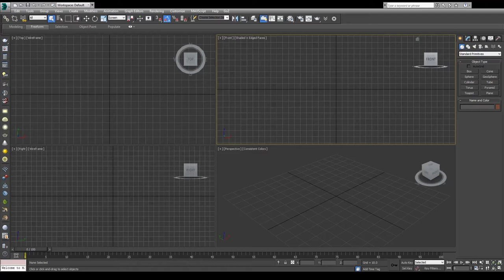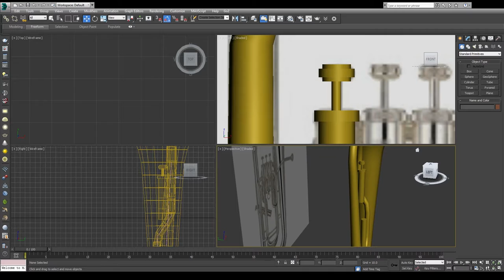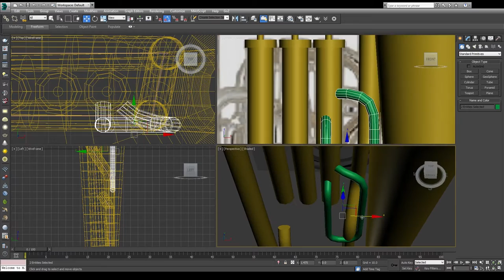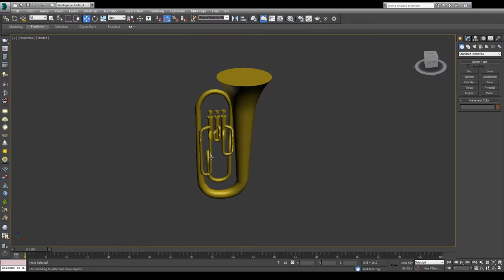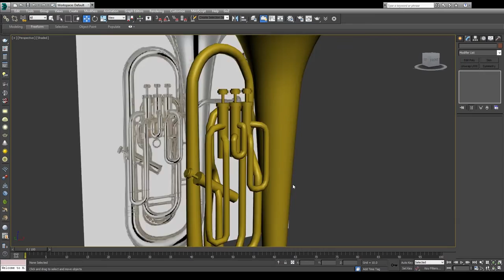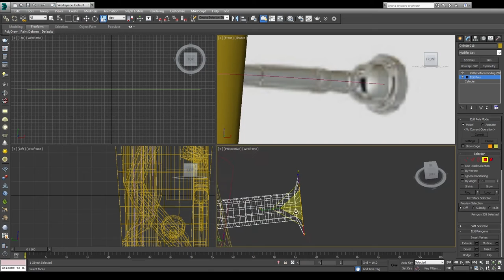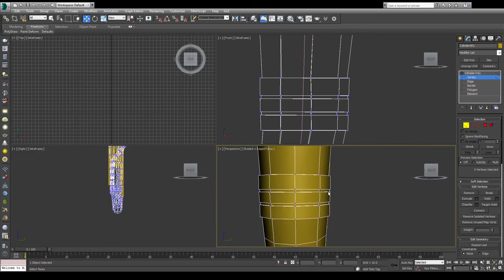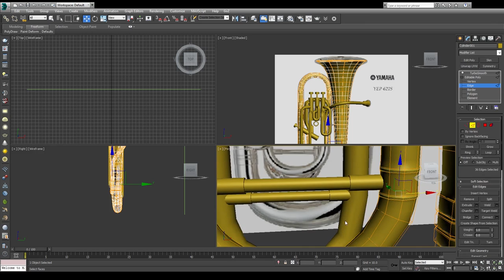Kumiko Timelapse - Part 3 - Modeling The Euphonium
Here is part 3 of the making of this model.